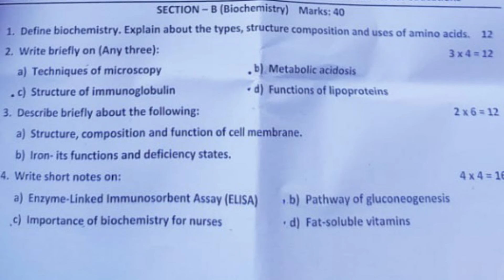Ruhs Bsc nursing part 1 supplementary exam 2021 nutrition and biochemistry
bsc nursing
bsc nursing supplementary exam 2021
bsc nursing supplementary exam 2021 nutrition and biochemistry
bsc nursing supplementary exam 2021 nutrition and biochemistry ruhs
bsc nursing supplementary exam time table 2021
nutrition and biochemistry bsc nursing 1st year paper
nutrition and biochemistry paper nursing
nutrition and biochemistry paper nursing 2021
ruhs bsc nursing supplementary exam 2021 nutrition and biochemistry